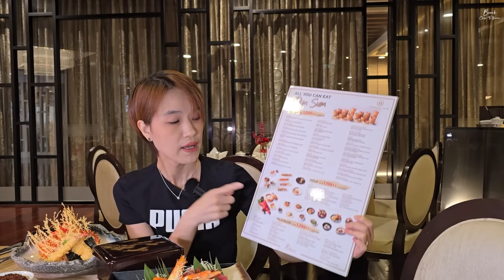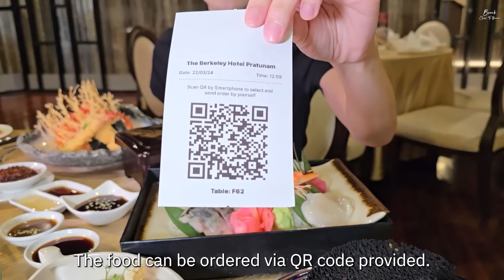บุฟเฟ่ต์ติ่มซำ Berkeley พร้อมโค้ดส่วนลด คุ้มมว๊าก | รีวิว บุฟเฟ่ต์ #229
All-you-can-eat Dim Sum มี 3 ราคา
ราคาที่สามารถกินได้ทั้งหมดตามด้านบนคือ
แบบ Platinum ราคา 999 บาทเน็ท
(ลดจากราคาปกติ 1,529 บาท)

*** จองออนไลน์ ชำระเงินทันที ได้ส่วนลดเพิ่มคนละ 49 บาท
พิเศษ!!! กรอกโค้ด 'HEAVEN' ได้ส่วนลดเพิ่มอีกคนละ 50 บาท
รวมได้ส่วนลด 99 บาท เท่ากับเหลือราคาคนละ 900 บาทเน็ทเท่านั้น ***

วันจันทร์ – วันศุกร์   เวลา 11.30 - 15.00 น.
วันเสาร์ – วันอาทิตย์ เวลา 11.30 – 22.00 น.
สามารถนั่งกินได้ 2 ชั่วโมง

วีธีการจอง + รับส่วนลดเพิ่ม

 • กดเข้าไปเลือกวัน เวลา จำนวนที่นั่ง ที่นี่
 • เลือก All You Can Eat Dim Sum
 • เลือก วัน เวลา จำนวนคนที่ต้องการจองที่นั่ง

Note: ในเว็บจะมีให้เลือกเฉพาะราคาบุฟเฟ่ต์แบบ Silver ก็คือ 799 บาท ให้เลือกแบบนี้ไปก่อน แล้วค่อยไปอัพเกรดเป็นบุฟเฟ่ต์แบบ Platinum ได้ที่หน้าร้านโดยชำระเงินเพิ่ม 200 บาทเน็ท

 • กด 'Book now' เพื่อไปที่หน้าชำระเงิน
 • กรอก Promo code ว่า Heaven เพื่อรับส่วนลดเพิ่มอีกคนละ 50 บาท
 • ทำการชำระเงิน เป็นอันเสร็จสิ้นค่ะ

ห้องอาหารจีน Mulberry
The Berkeley Hotel Pratunam

Hooray! Membership has been activated on my channels.